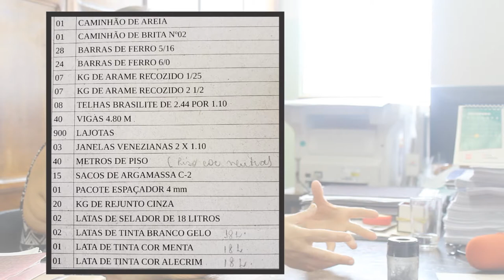Jornal da Onda Extra 13.02.19 - Escola em Presidio de Piumhi é sucesso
DIREÇÃO DA ESCOLA JOÃO MENEZES REALIZA PROJETO QUE AJUDA NA RESSOCIALIZAÇÃO DE DETENTOS DO PRESIDIO DE PIUMHI